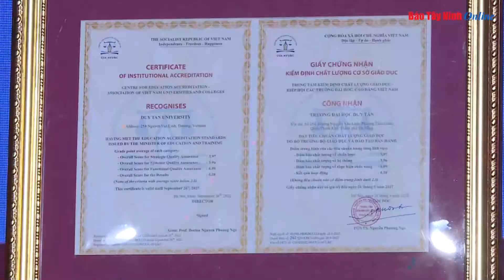Vinh danh đại học đạt chuẩn chất lượng giáo dục